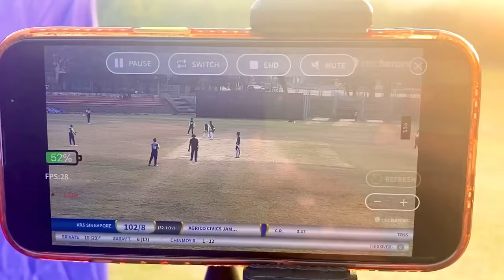White Ball Match 🆚 Team Singapore🇸🇬 | Turf Pitch Grassy Ground😍 | Jamshedpur Telco Stadium🏟️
A Cricket Day With Singapore Match Vlog😍

Singapore Cricket Vlog😍

Tittle :- A MatchbDay With Team Singapore🇸🇬 | KRS Official Cricket Sessions🏏 | Fred Martens🏏 | International Coaches✅

My YouTube Channel
My Shorts
Guys My Full Name
MaheshMahi From JHO5 India🇮🇳